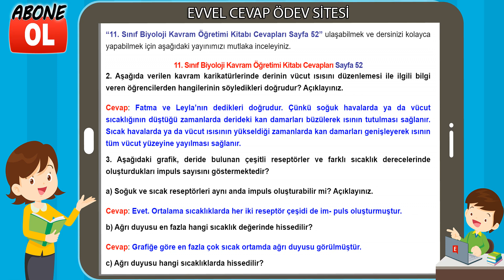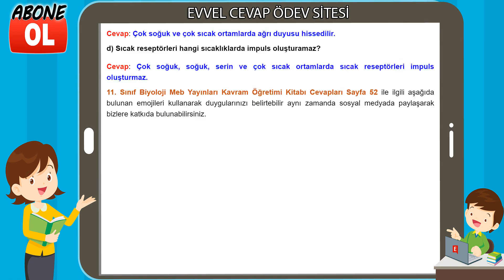11. Sınıf Biyoloji Kavram Öğretimi Kitabı Cevapları Sayfa 52